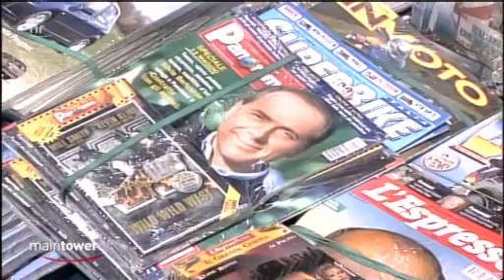Berlusconi wird 75.Happy Birthday....Mr. Bunga Bunga.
Berlusconi wird 75.
Maintower H.R. (10-2011) Deutsche Fernseher.T.V. tedesca.